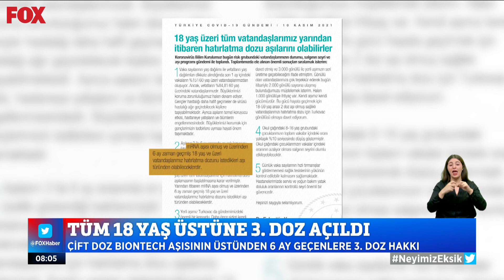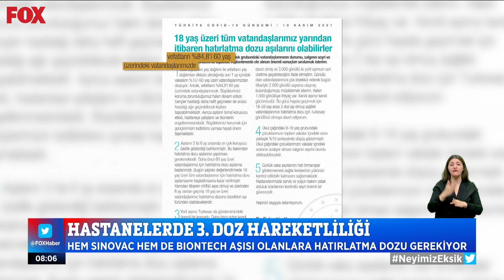Hastanelerde 3. doz hareketliliği! 12 Kasım 2021 İsmail Küçükkaya ile Çalar Saat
Hem Sinovac hem de Biontech aşısı olanlara hatırlatma dozu gerekiyor... 12 Kasım 2021 İsmail Küçükkaya ile Çalar Saat Bülteni Öne Çıkan Haberler yayında hemen izle!